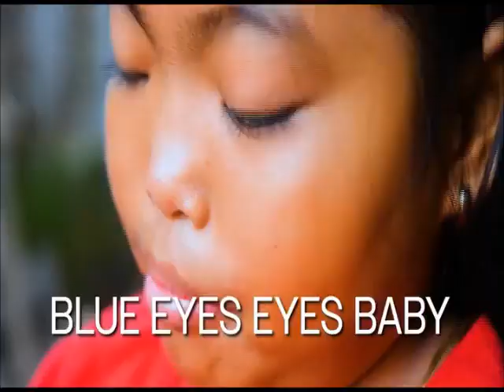GMA: Kapuso Mo, Jessica Soho | June 11, 2023 Teaser (TBB Fanmade Version)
Ngayong Linggo sa KAPUSO MO, JESSICA SOHO:

• BLUE EYES EYES BABY
• RAMPA SA SAGALA

Sundays | 8:50 P.M. | GMA / GTV / Pinoy Hits